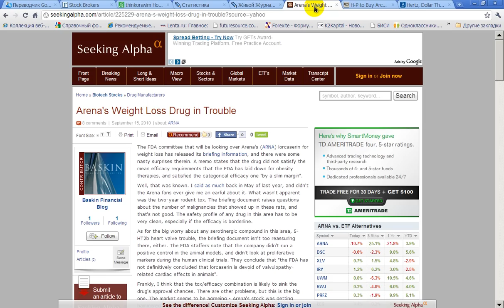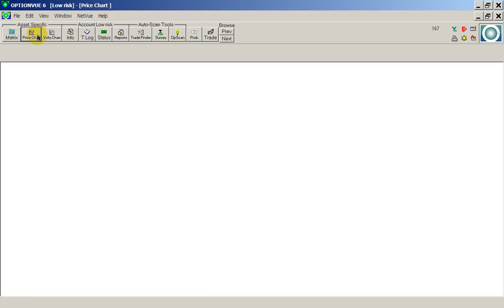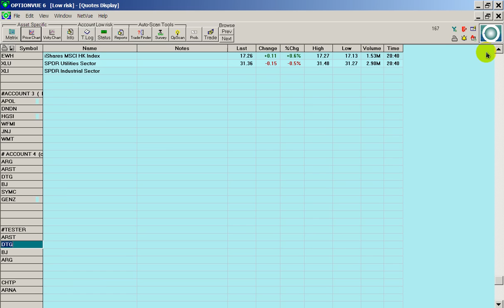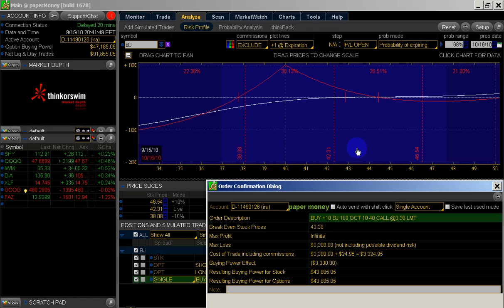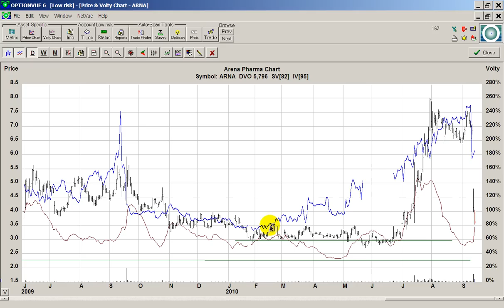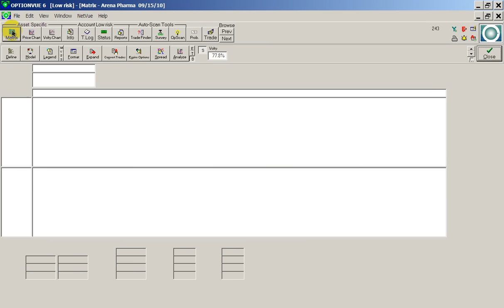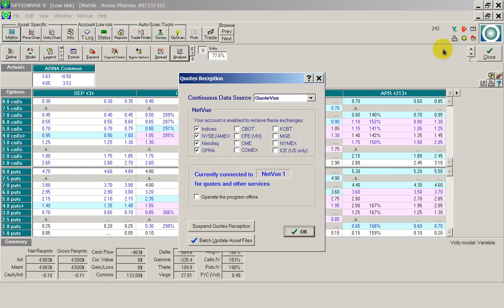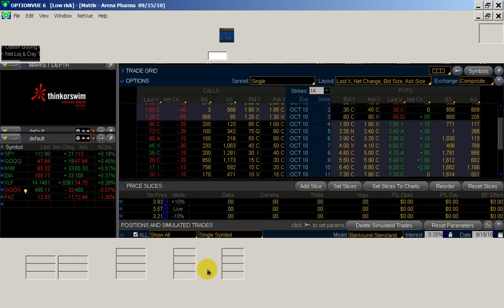Счет 3+4, часть 2wmv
Промежуточный обзор счетов 3 и 4 на ТОС